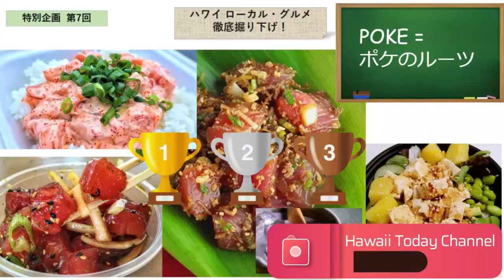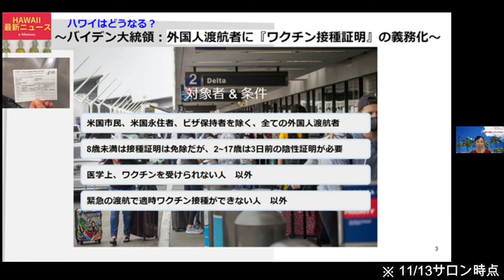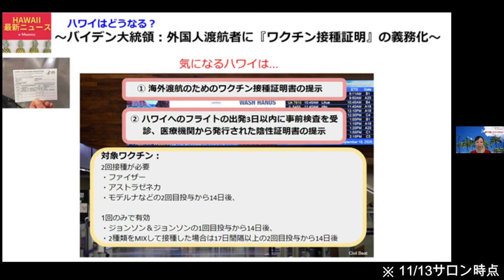『2分でわかるハワイの渡航情報！』ハワイ好きが集まるオンラインサロンって？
ハワイ好きが集まるオンライン・サロンって何？ ハワイの渡航状況は？

どこよりも詳しいハワイ最新渡航情報、おススメの現地滞在先、旅行、留学や長期滞在の情報や魅力を雑誌やTVより超深堀りでお届け。参加したら、ハワイに行きたくなる！そんな情報と人が集まったサロンを展開しています。会員募集中です！　ハワイ好き集まれ！

次回は12月29日開催予定。
↓↓↓ 会員登録＆詳しくは
育成・留学のスペシャリスト eMommy